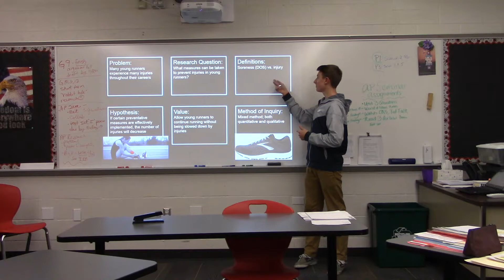John Black AP Research Proposal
AP Research proposal